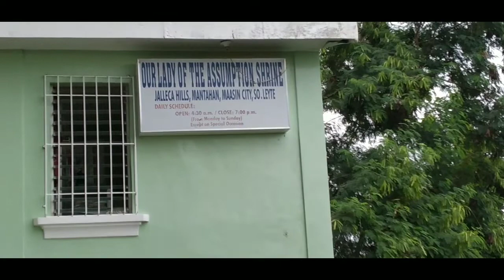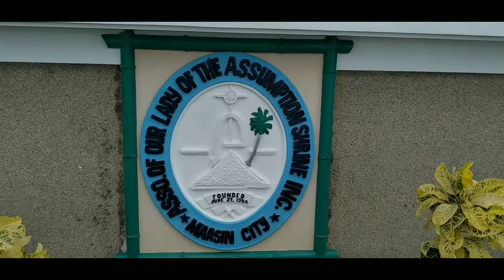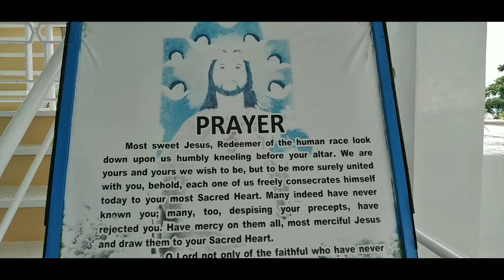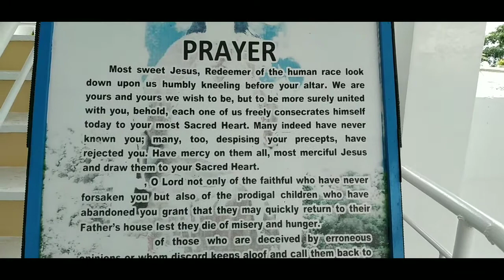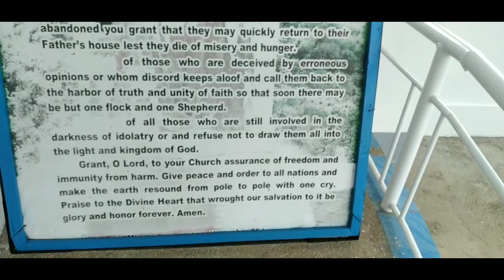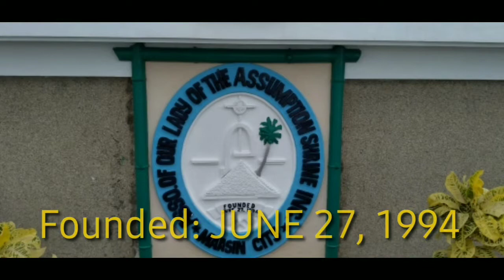Our Lady of the Assumption Shrine